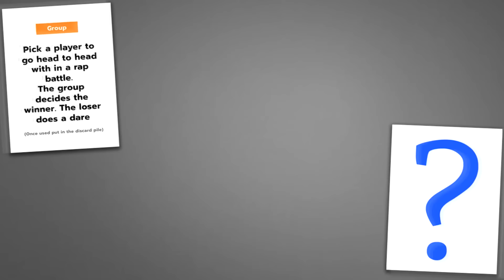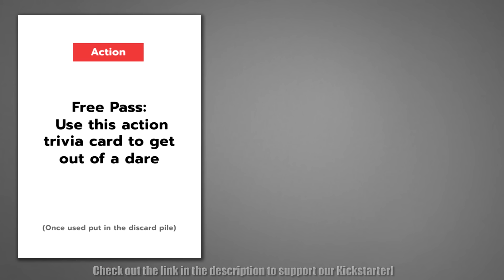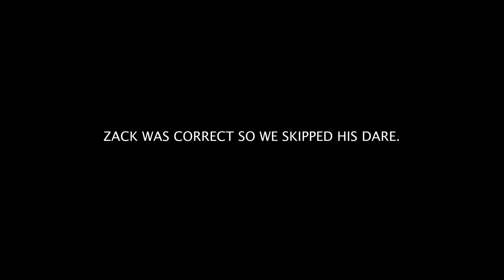FUNNIEST CARD GAME We've EVER PLAYED! ft. 2HYPE House, DDG & Poudii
Jesse & I made our own table top card game and it's finally here! We are super excited to show you guys our game Dare To Play

► How I Make My Videos

★ 2HYPE MEMBERS ★